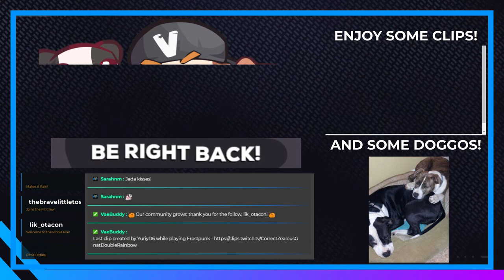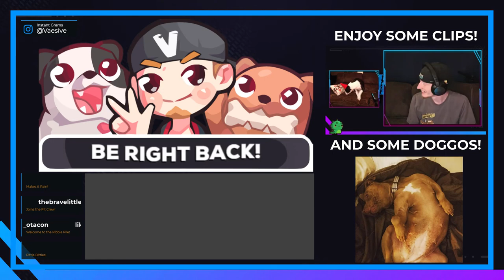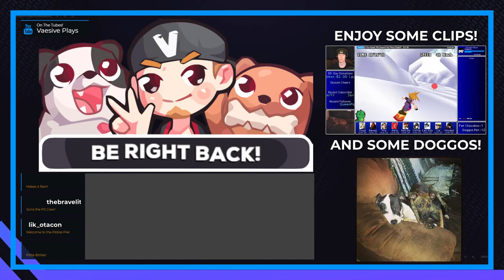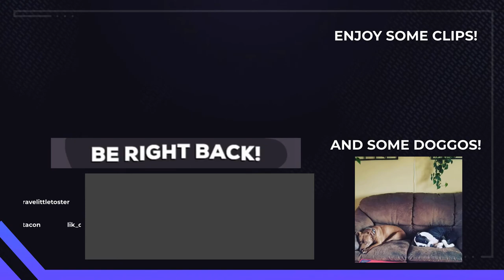RESTO TANK *rawr* | World of Warcraft Classic #3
I mean, at this low level it doesn't _really_ count but still...